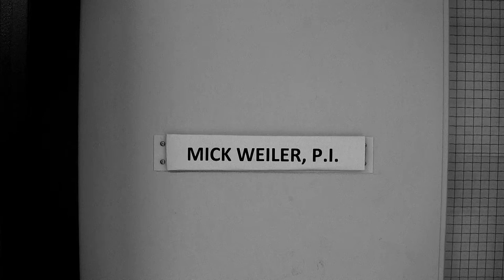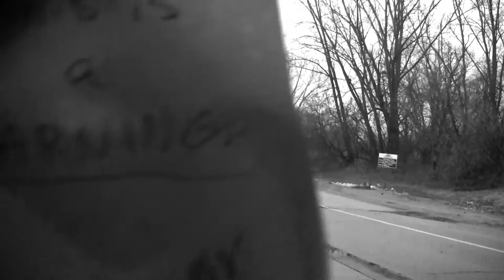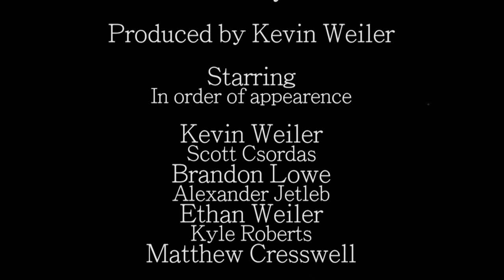Gamble on the Wind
Our culminating project/cross cuts entry.